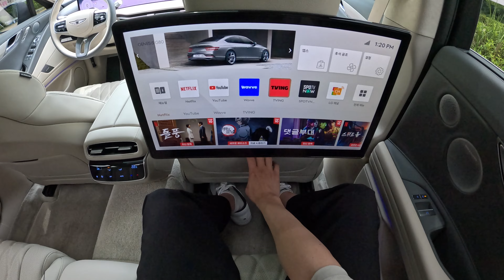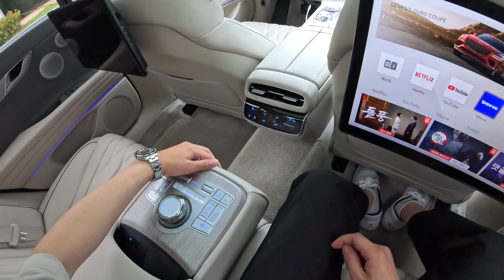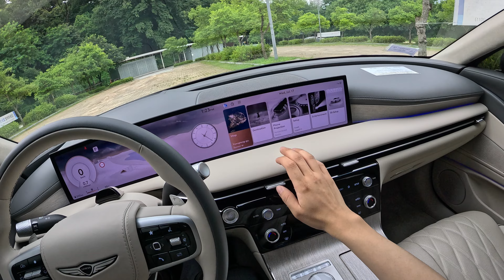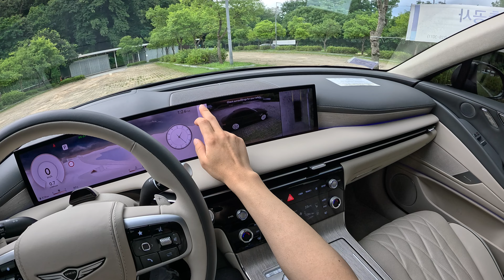The New 2025 Genesis G80 3.5T FACELIFT POV Test Drive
2025 Genesis G80 3.5T AWD
Engine: 3.5L Twin Turbo V6
Transmission: 8-Speed Automatic
Horsepower: 375HP
Torque: 390lb-ft
Exterior Color: Makalu Grey Matte
Interior Color: Ash Gray / Vanilla Beige Two-Tone

*Korean spec 2025 Genesis G80 shown in video

0:00 Exterior
1:18 Rear Seats
2:43 Front Seat Features
6:24 Engine
7:04 Comfort Mode Drive
9:55 Sport Mode Drive
11:30 Highway Drive
12:50 B&O 18-Speaker Sound System
14:39 Full Throttle Response
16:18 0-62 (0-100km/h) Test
17:00 Parking

"sirens"
Instrumental by Homage